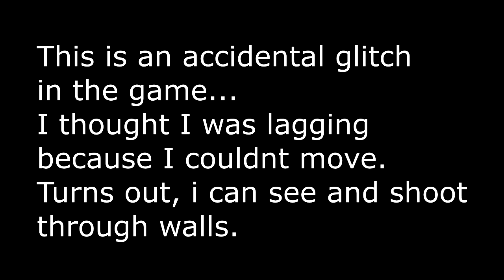Accidental Hax and Fast Games! | Funny PUBG Epics #4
I stumbled upon some kind of a glitch in game? I can see through walls, and CAN SHOOT THROUGH THEM. WHAAAAT?

or visit at Victory Mall Monumento 3rd floor
Mondays: Pro-plays series
Tuesdays: Noob-plays series
Wednesdays: Pro vs. Noob series
Thursdays: Reel-talk commentaries
Fridays: Random Video (Highlights, just as random as we can get)
Saturdays: Special videos day (short films, covers, podcasts, etc.)
Sunday: Free day (because family day)